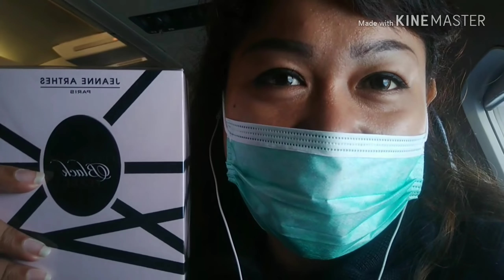Kontingen Kabupaten Sorong Goes to PESPARANI 2018